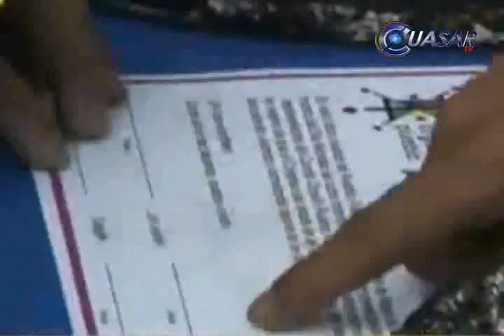Noticias de Morelia y Michoacán en breve, CuasarTv 14 de Marzo del 2014